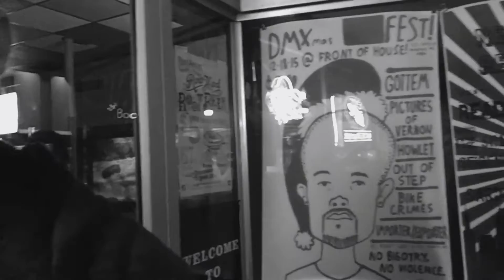The Indiemo Show Ep 2 - The Indiemo Show loves Bubba Loves Ed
The second episode of The Indiemo Show featuring the guys from Bubba Loves Ed! With performances by Heartpunch, Gigantic, and more!

Follow Indiemo on twitter: @indiemo_records